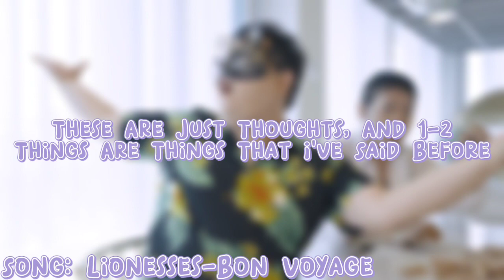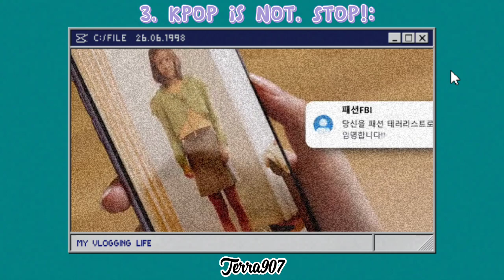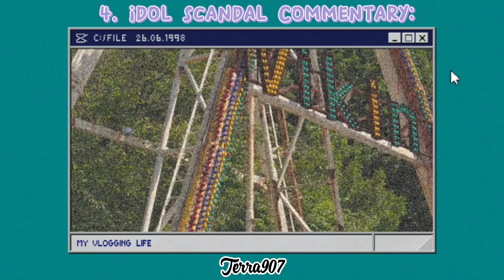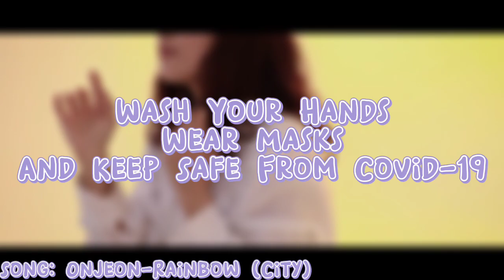Important Things To Remember When Making K-Tube Videos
'This Is Mama Lulu From The Couch'-Mama Lulu.

Thumbnail: Jaemin (NCT).

About Me:
Jason Alvares (Real Name).
22.
Brown Asian.
Left-Handed.
Male (Gender).
He/Him (Pronouns).

Intro:
Tails-Wanderer (ft Iris Penning).

Outro:
The Becoming-Without U (ft Sydney Cope).

Help Yemen 👇🏼
Can you add your signature? ✍️